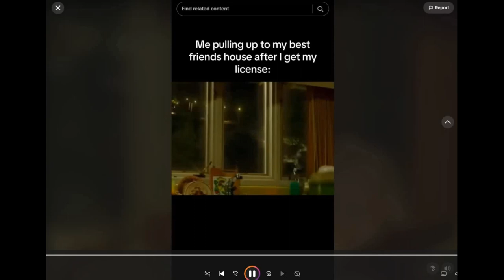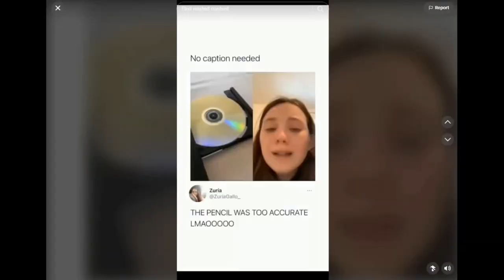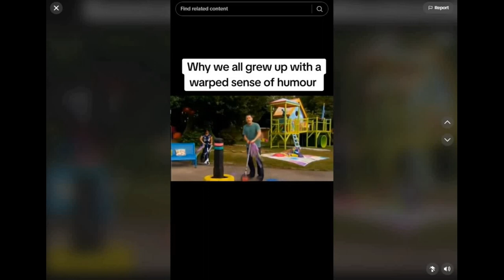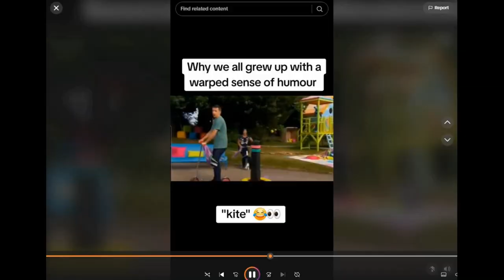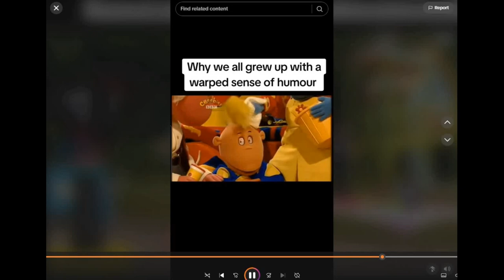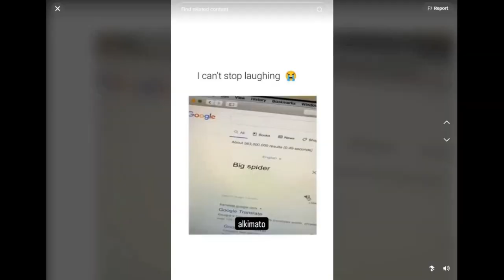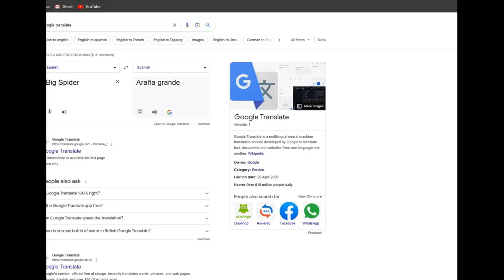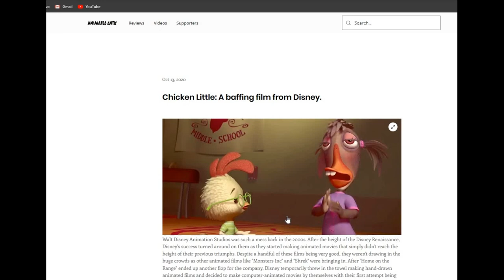We Laugh At Everything / Try Not To Laugh ft. Megan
Welcome finally back to a brand new reaction video and today im doing another try not to laugh, u guys love these videos, but I do have a special guest???